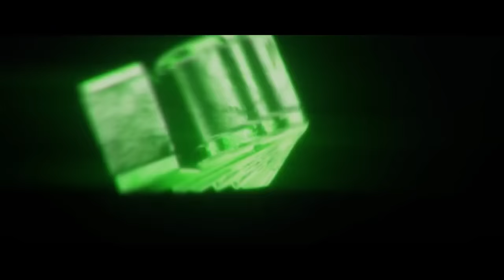TronsterFX Top 5 Intros of the Week 9! :D /// Hows Ur Day? :) (50 Likes? :D)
OPEN UP :D
5. GeekyBrackets
4. Hobo's Crafted
3. GhoulFX
2. EvadedFX
Honorable Mentions:
VaenFX
AurasticVFX
SpenZ GFX™
QwaserFX. ~ motion designer
DeFency
1. ForgeFX
Thanks For Entering! :D Have a Nice Day! :D